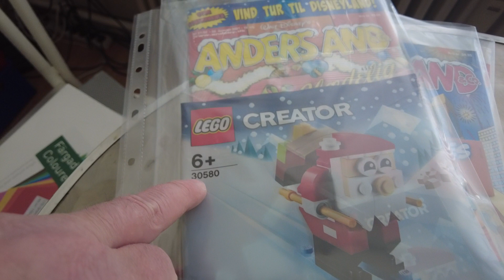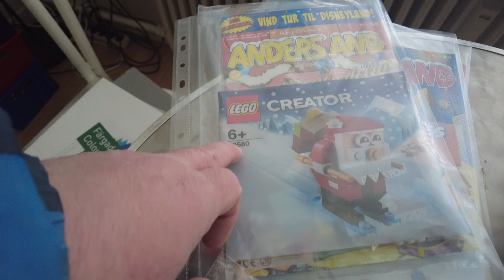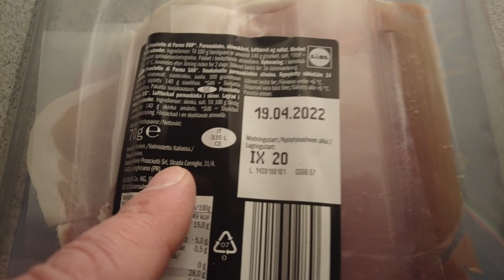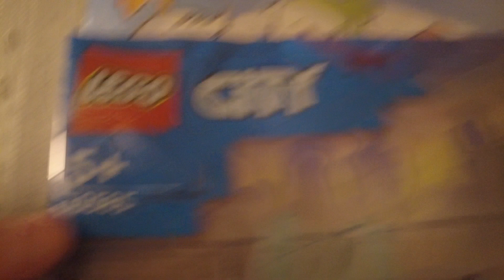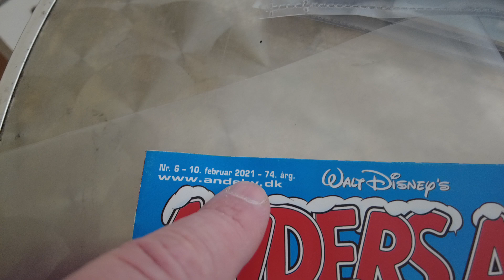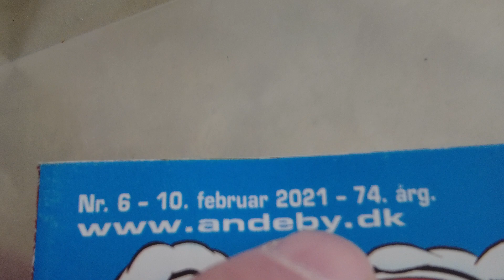MongoTV_8327 - LIDL Haul 244 Kroner - ÆGTE SKINKE - ANDERS AND BLAD - COLA - BRØD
God FREDAG og weekend. Så kom jeg til LIDL :-) Jeg har ikke sovet i nat, så jeg ville gerne lige afsted til LIDL omkring klokken 9 morgen. Jeg fik købt lidt mere billig cola light og saftevand med hjem. Så noget ægte skinke og frisk brød. Jeg købte et nyt Anders And blad med hjem med en lille pose LEGO klodser for 40 kroner. Jeg vil bare tilbage i minm seng nu og se Tintin på Netflix. Efter Tintin, vil jeg se nogle af de computeranimieret Disney børnefilm, som jeg aldrig har set. Klokken den er lidt over 10 nu.